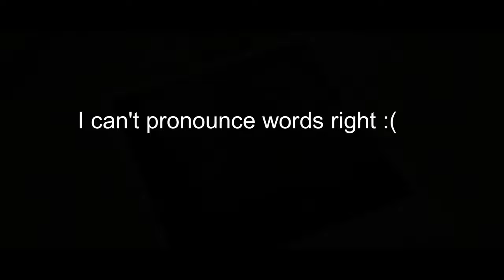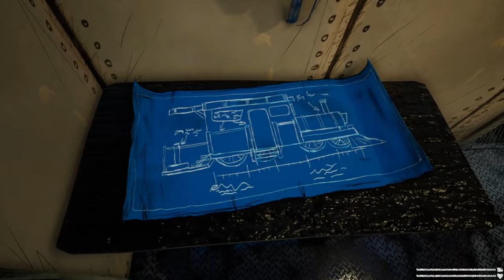Thomas The Train looks different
This game is where you are brought to an island to defeat a train named Choo Choo Charles so you can frame him in our museum.